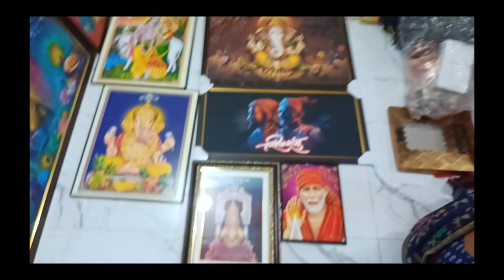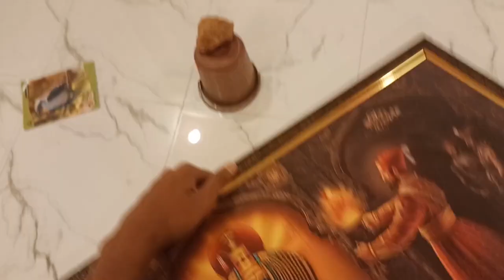नवीन घराची पुजा // Nashik // Omkar Gavit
IGNORE TAGS LIKE YOU CRUSH IGNORES YOU:-

nature
vlog
travel vlog
travel
forest
sony
nature sounds
lifestyle
cinematic
adventure
a quiet day spent alone
photography
recipes
asia
tent
slow living
cozy
booktube
nikon
nature sounds relaxing music
outdoor
camping life
asmr video
campfire
editing
waterfalls
reels
ankit bhatia
vegan food
nature photography
self love
silent vlog
nature video
outdoor cooking
vegan
campfire cooking
camping
funny
bali travel
indonesia trips
bali trip
indonesia travel
viceroy bali indonesia
viceroy hotel
ayana resort
pnw travel vlog
bali
indonesia
travel vlogs
exploring washington
olympic peninsula cinematics
pnw cinematic video
panasonic lumix gh4
lumix gh4 vlog
bali vlogs
ubud
ubud monkey forest
asia travel
traveling
bali indonesia
viceroy bali
nature sounds for sleeping
ayana
viceroy
explore
valley of flowers
nothern light
wilderniss
emigreren
vloggen
emigration
self sufficient
swedish forest
north of sweden
homestead
farmlife
wild nature
canon 5d mark iv
black girl travel
traveling during corona
zoie-marievlogs
vlogger
beautiful nature video
shorts nature
videography
nature vloge
trending reels
swedish nature
valley of flowers trek
imovie
washington travel vlog
vlog
first vlog
vlogs
myfirstvlog
aditya vlogs
new vlogger
viral
first
2022
my
how to viral first vlog
indian vlogs
indian
aditya vlog
my second vlog
my vlog
flying beast
how to
mr. vinay pal
daily vlog
my first vlog video
viral vlog
first vlog video viral kaise kare
first blog
desi vlogs
माय फर्स्ट ब्लॉग वायरल कैसे करें
raju patodi
ambah channel
first vlog
sourav joshi first vlog
new vlog
mumbiker nikhil
being vlogger
vikash karoriya